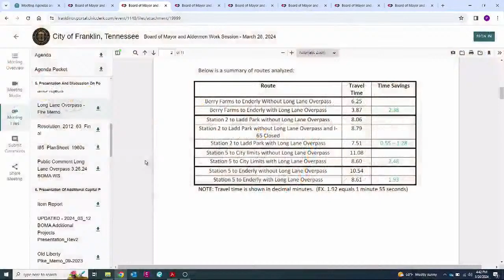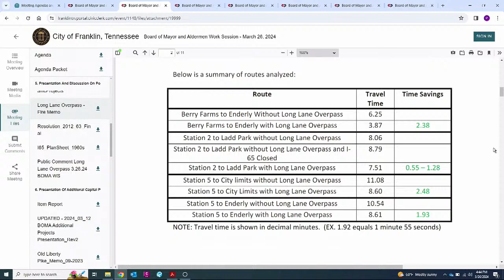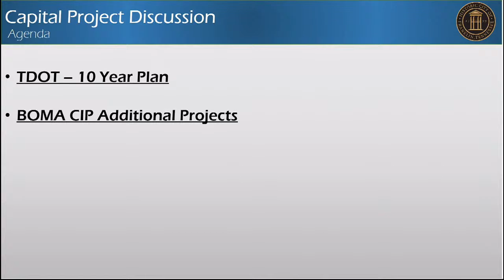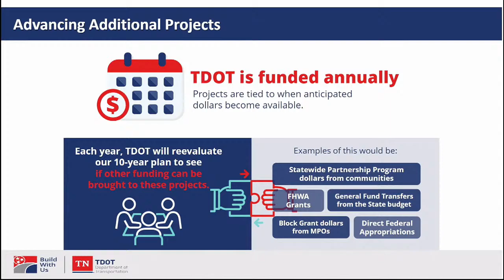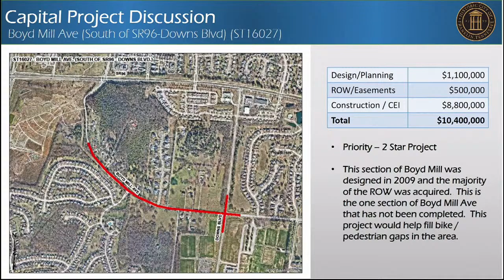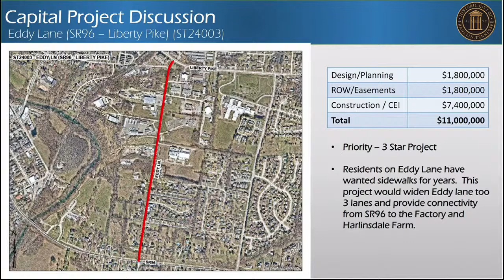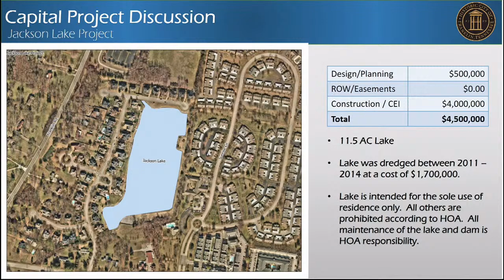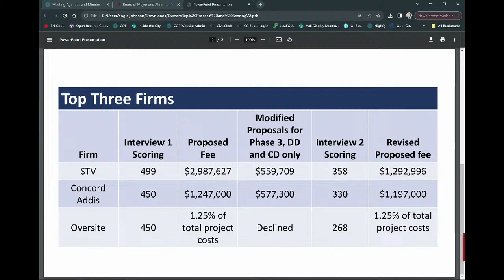City of Franklin, BOMA Work Session 3-26-2024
CITIZEN COMMENTS

7. *Consideration Of COF Contract No. 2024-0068, With Tennessee Department Of Transportation For The City Of Franklin's ADA Transition Plan Self-Certification

8. Consideration Of Ordinance 2023-41, An Ordinance To Amend Chapter 4 Of Title 16 Of The Franklin Municipal Code, Concerning Road Impact Fees

9. *Consideration Of Resolution 2024-17, A Resolution Rejecting The January 24, 2024 Construction Bid (COF Contract No. 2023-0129) For The "Liberty Park Bridge" Project (COF Project No. 2020-004) Sponsors: Lisa Clayton, Paul Holzen, Jonathan Marston, David Hodnett, Shahad Abdulrahman

10. Consideration Of Ordinance 2024-12, An Ordinance To Amend Sec.

11. Consideration Of Ordinance 2024-13, An Ordinance To Amend Title 3, Chapter 2, Section 3-202 Of The Municipal Code Of The City Of Franklin To Adopt Electronic Citation Regulations And Fees Sponsors: Deb Faulkner

OTHER BUSINESS